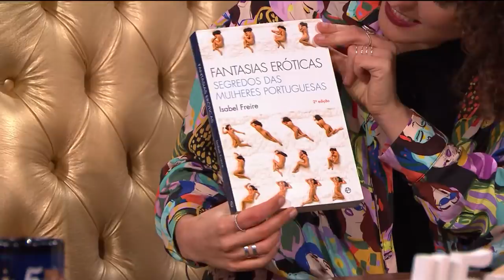Ação de Graca: Fantasias Sexuais | 5 Para a Meia-Noite | RTP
Neste domingo é Dia dos Namorados, na próxima terça é dia de Carnaval e hoje é dia de "Ação de Graça", onde fundimos isso tudo num bonito regabofe.